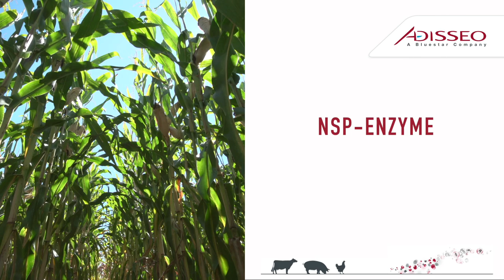Feed Cost reduction – German perspective – Alexandra Grimm – Adisseo – German